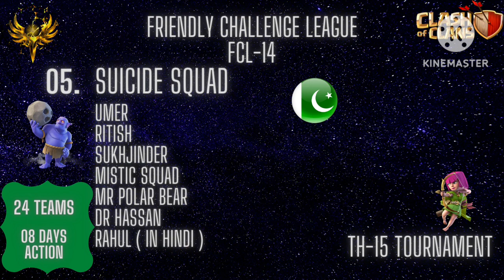FCL-14 TH 15 Tournament. Players list and Team Details. Blizzard, Lava Loon, Super Bowlers, Hybrid..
This is the list of Teams and players participating in TH 15 Tournament.

FCL was initiated by Mr. Tayyeb Jutt around 1 and half year ago. This is now its 14th season.